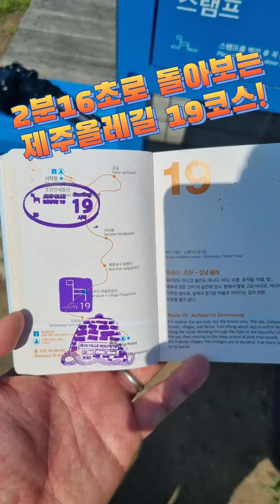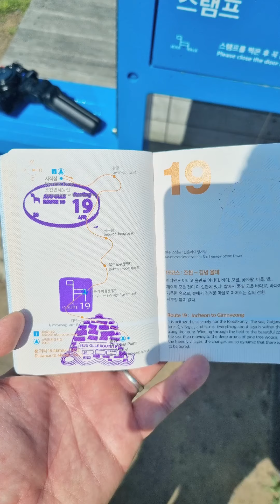제주올레길 19코스!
2분 16초로 돌아보는 제주올레길 19코스